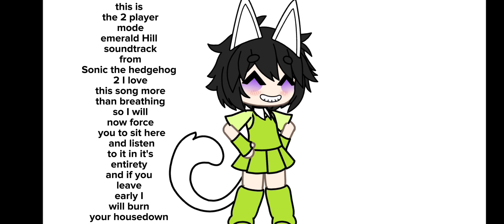I left the cap cut logo in lol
you better watch till the end or I will burn your house down